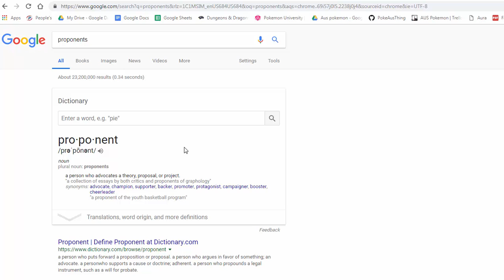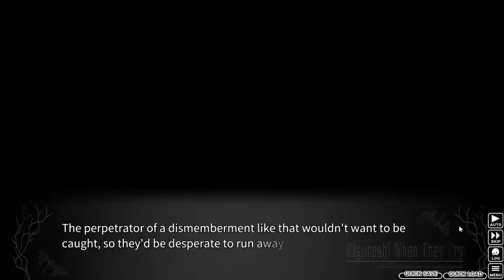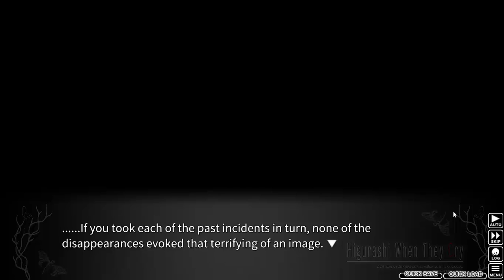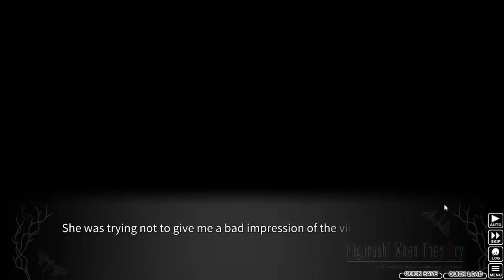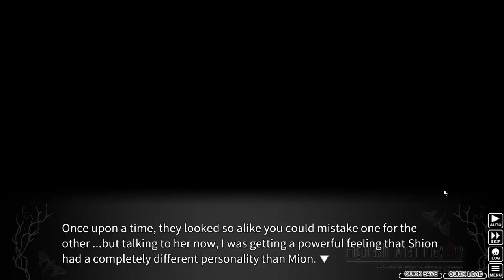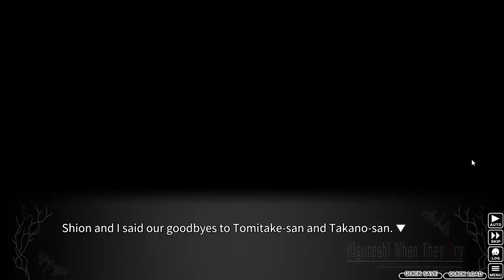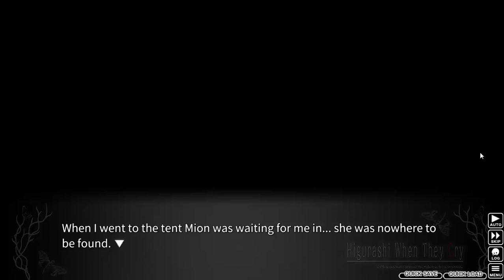Just Dolan: Higurashi WTC Hou Episode 37: Swamp Sacrifices...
Just Dolan is a series where Dylan plays a game by himself in a room somewhere. Today he'll be playing Higurashi When They Cry Hou - Ch.2 Watanagashi! This series will be airing on Monday, Wednesday, and Friday!

Links to the mod we're using!